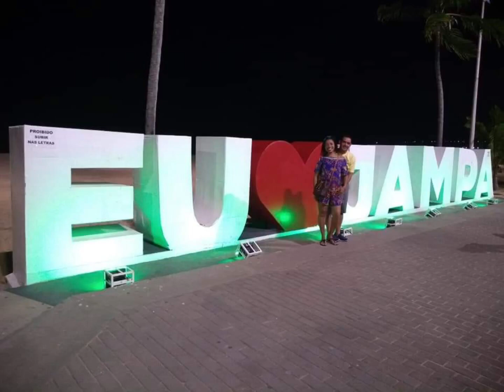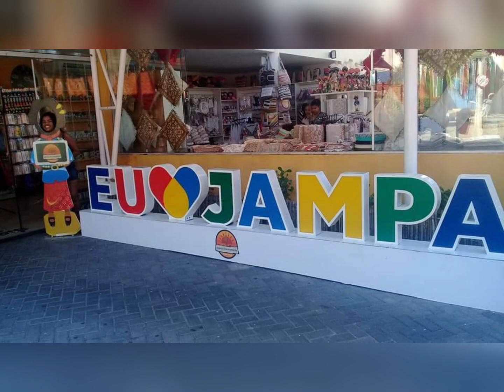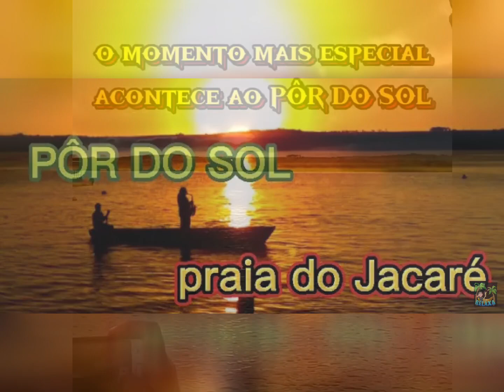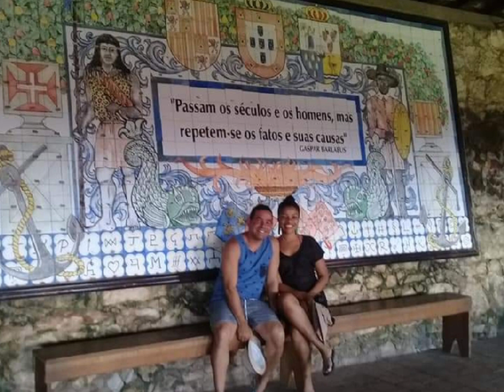🗾 CONHEÇA:JOÃO PESSOA! "revelado tudo da" CULTURA E BELEZA NORDESTINA.guia completo!!!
João Pessoa é uma cidade costeira próxima da foz do rio Paraíba, no leste do Brasil. A sua cidade velha é conhecida pela arquitetura barroca e art nouveau. A igreja de São Francisco, do século XVI, tem azulejos portugueses pintados no pátio e uma capela ornamentada com ouro.
As praias de Tambaú e Cabo Branco estão repletas de bares e discotecas, além de lojas que vendem artesanato local de madeira e cerâmica.

10 melhores praias de João Pessoa:

*Praia de Tambaú
*Praia do Bessa
*Praia do Cabo Branco
*Praia do Coqueirinho
*Praia Manaíra
*Praia Areia Vermelha
*praia de TAMBABA
*praia do amor
*praia de Intermares
*praia de camboinhas

RICKVIAGENS